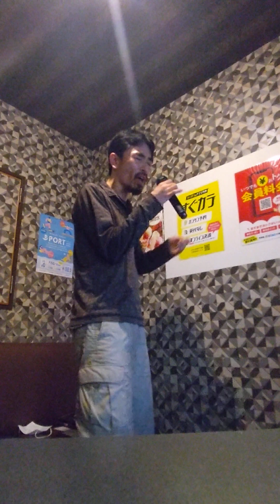IMAGINE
パンドラ

TINY TALE

墓前生活

音楽

星の塵

宇宙の夢

孤独の果て

最期の朝

鮮烈な死

イデアの影

狂気。時間。

ラヴ

朝顔

日本＝外開き

欧米＝内開き

分水嶺